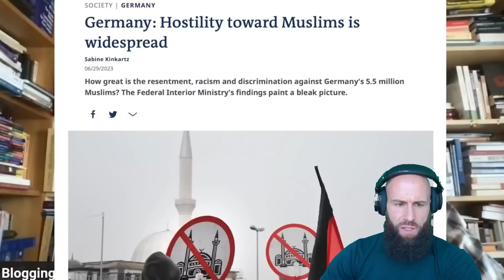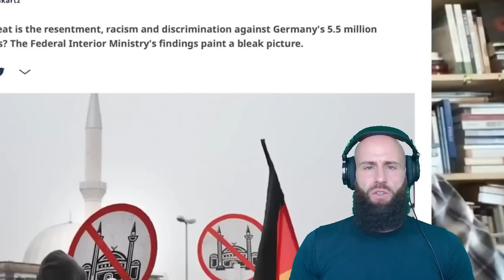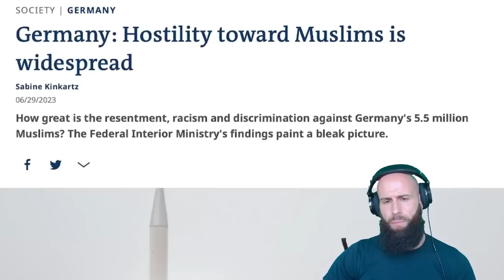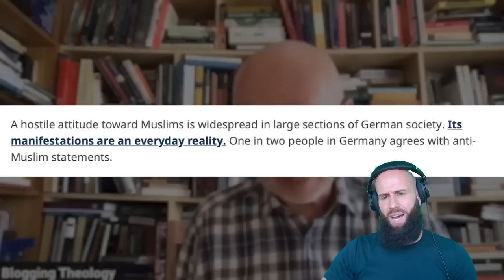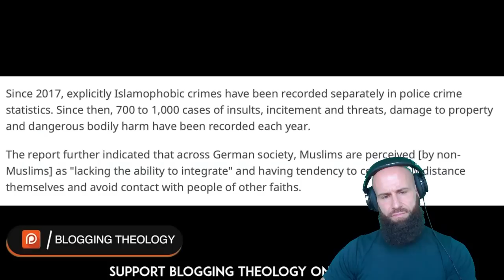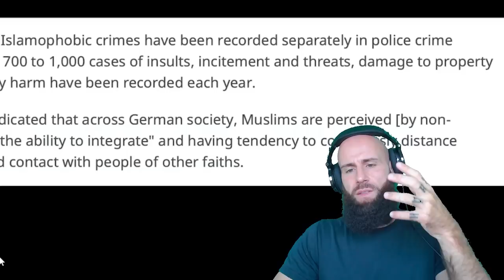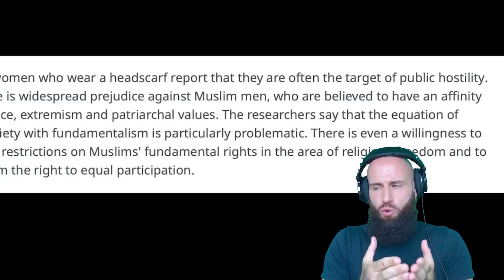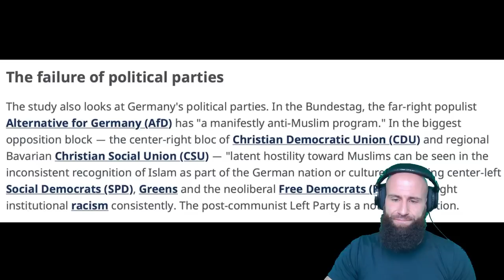This Is WHY Muslims In Germany Are ENEMIES OF ISLAM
By the end of this video, you'll know why Christians have given up on the Trinity and why it's over. So please, if you're a Christian, watch it and then decide for yourself if the Trinity is worth fighting for!

God bless!